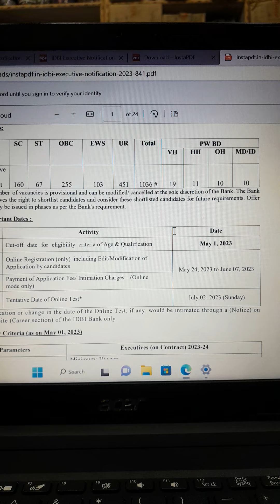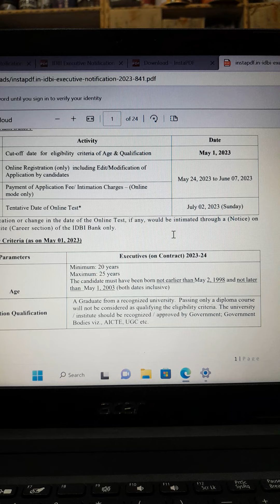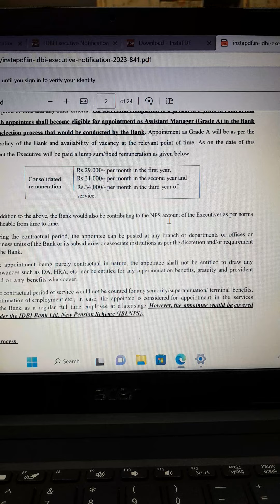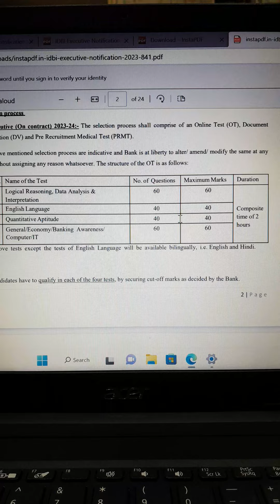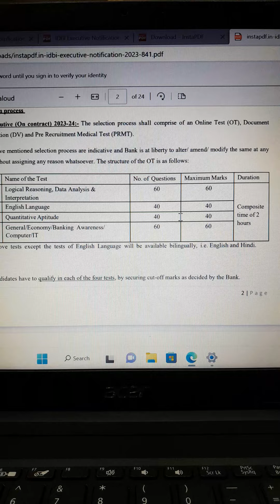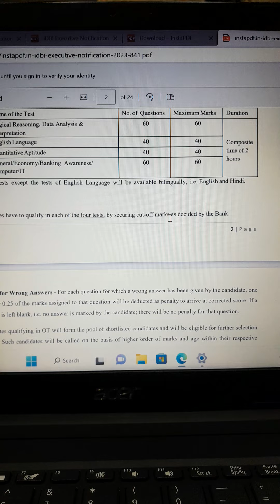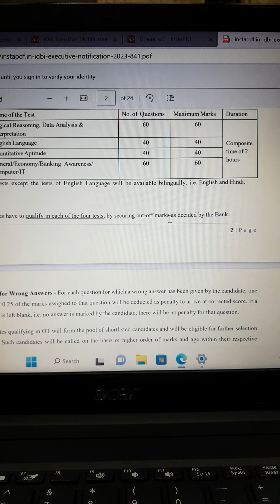Let's discuss all about IDBI Executive and my Experience